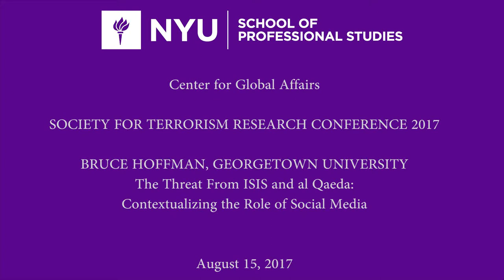The Threat From ISIS and al Qaeda: Contextualizing The Role of Social Media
August 2017 - CGA cohosted the Society for Terrorism Research annual conference

This is a video of the second day's keynote address by Bruce Hoffman of Georgetown University